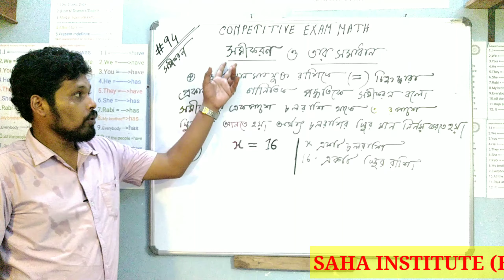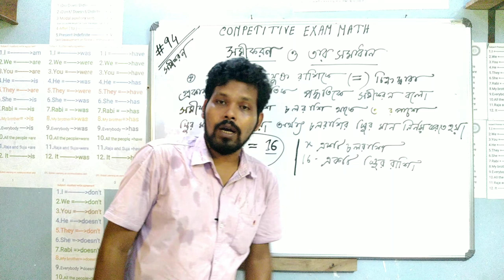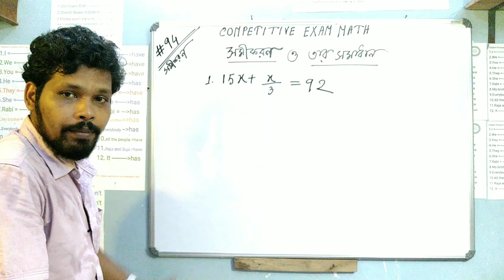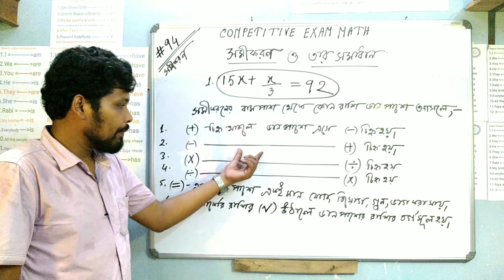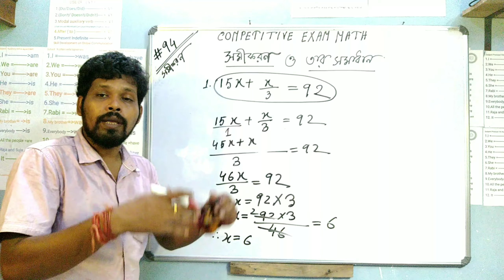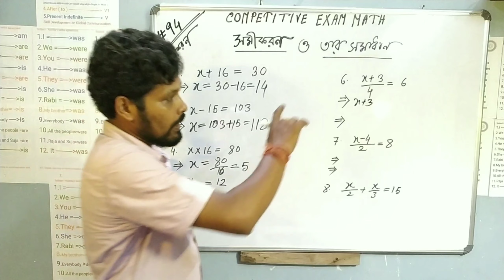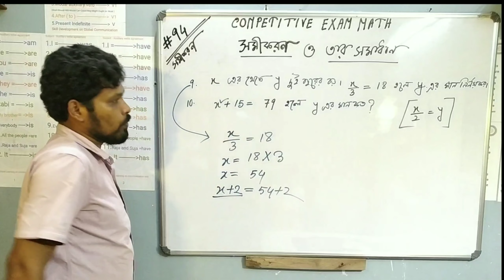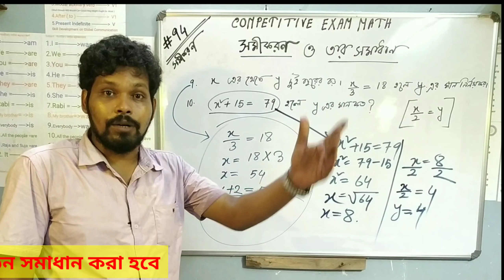Jnvst math 94 , equation and solution , সমীকরণ ও সমাধান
আজ সমীকরণ ও তার সহজ সমাধানের উপর আলোচনা করা হল ।

ক্লাস বুকিং এর জন্য হোয়াটসঅ্যাপ এ লিখুন অনলাইন ক্লাস বুকিং : 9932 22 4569 নম্বরে ।

2. নবোদয় বিদ্যালয় প্রবেশিকা পরীক্ষায় বা রামকৃষ্ণ মিশনের অ্যাডমিশন টেস্টে পাস করার জন্য কোন কোন বই দরকার সে বিষয়ে জেনে নিন নিচে ভিডিও থেকে :

সাহা ইনস্টিটিউট এর বই সংগ্রহ করতে হয় অনলাইনে : হোয়াটসঅ্যাপ এ লিখুন : বই সংগ্রহ : নিচের নম্বরে ,

সোশ্যাল মিডিয়াতে আমাদের সাথে যুক্ত থাকুন নিচের লিংক থেকে :

1. আমাদের টেলিগ্রাম চ্যানেল : Quick L

3. আমাদের অংকের ক্লাসের ফেসবুক পেজ

4. আমাদের ইংলিশ ক্লাসের  ফেসবুক পেজ :
1. English Academy :

এবং
2. Learn English Easily :

এবং
2. English Pathshala

6. আমাদের অংকের ক্লাসের  ইউটিউব চ্যানেল :
Quick L